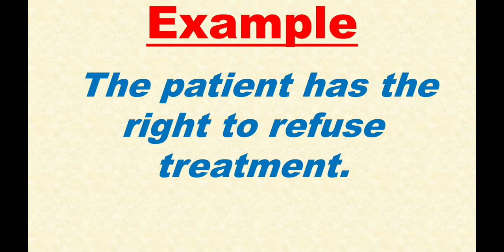Refuse का हिंदी में अर्थ/मतलब उदाहरण के साथ,refuse meaning in hindi, refuse antonym, refuse synonym